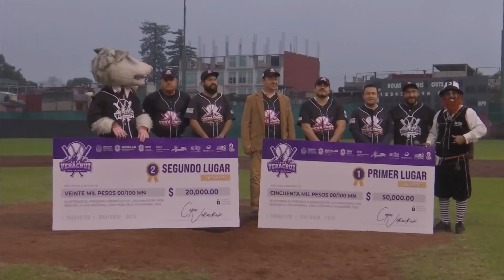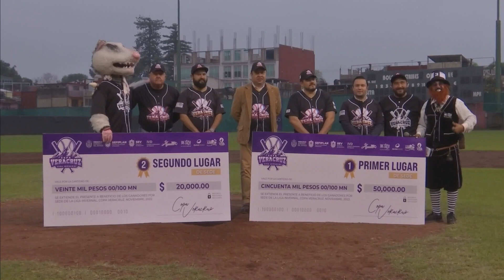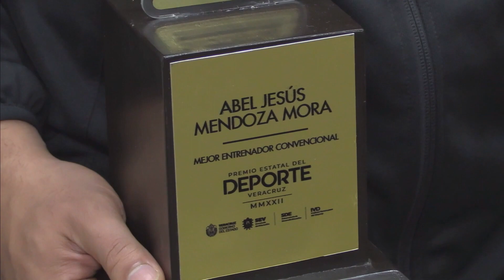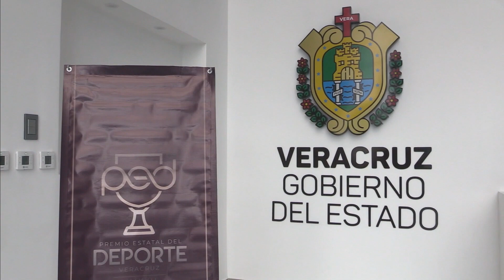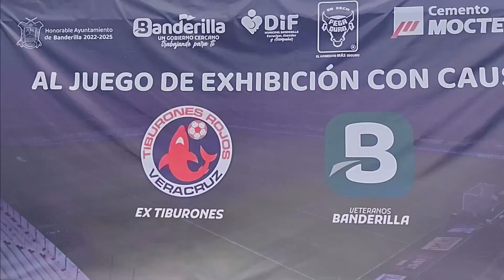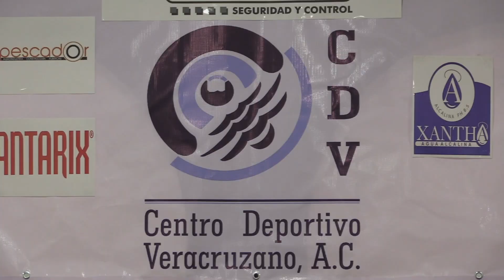Más Deportes - 24 de noviembre 2022